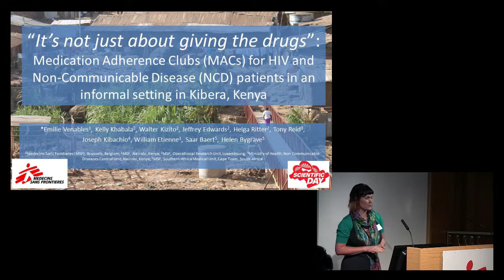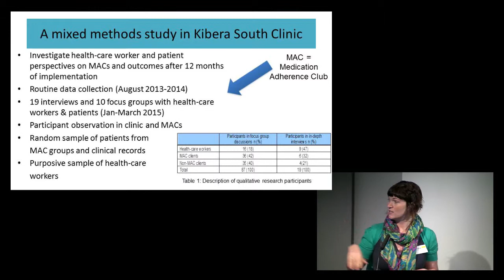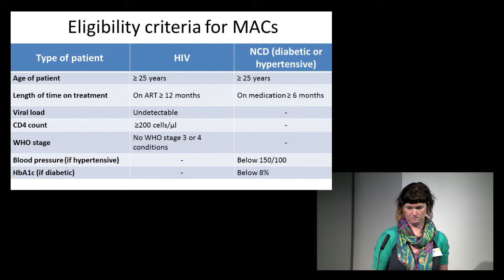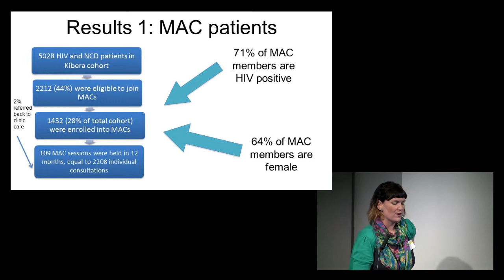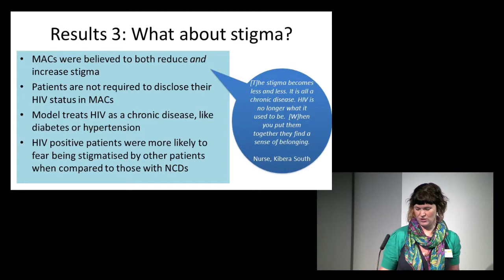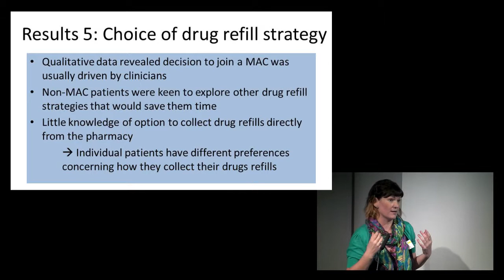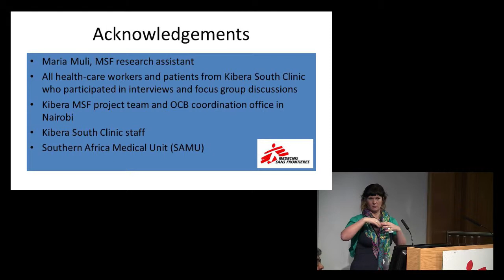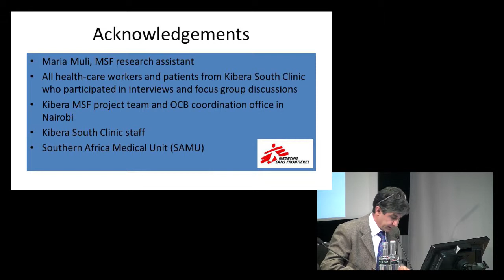“It’s not just about giving the drugs”: Medication Adherence Clubs (MACs) for HIV and (NCD) patients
Emilie Venables, MSF,  discusses how  adaptation of ART delivery models could lead to treatment of larger numbers of stable patients. These adaptations include longer drug refills and collecting drugs in clinic-based clubs or the community. Emily describes an innovative model, acceptable to patients and health-care workers. MACs provide large numbers of stable HIV & NCD patients with drug refills: retention will need to be assessed next. MACs also provide peer support, although disclosure is a challenge for HIV positive patients. Increased promotion of drug refill strategies is required to enable improved patient choice in accessing chronic medication.